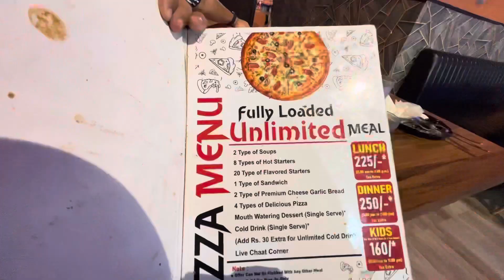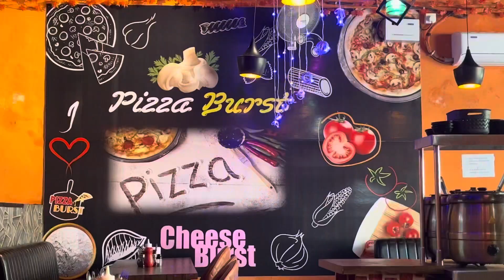Unlimited Pizzas At Just Rs 225 | Exploring Pizza Brust🍕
Helo guy's welcome back to explore Jammu.
In this video i explored " Pizza brust" caffe.